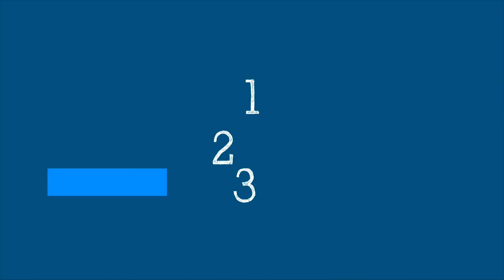WHO’s Science in 5: COVID-19 and mRNA technologies - 2 September 2022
Science in 5 series - Episode #78 / What is the scope and future of mRNA technologies? Dr Soumya Swaminathan explains the challenges in rolling the technology out and safety of mRNA vaccines in Science in 5.